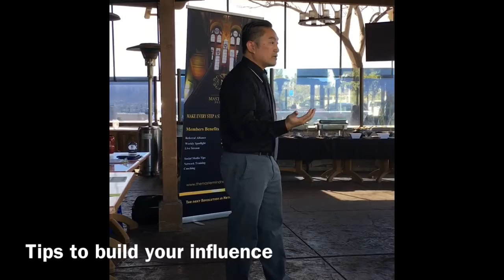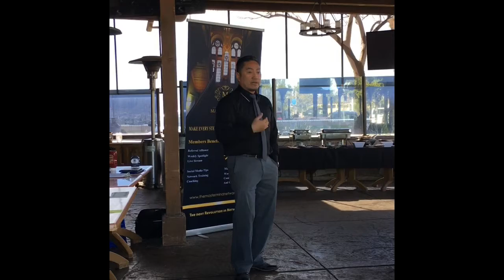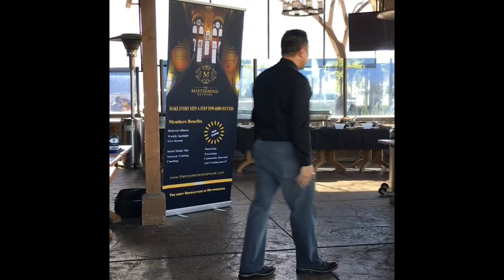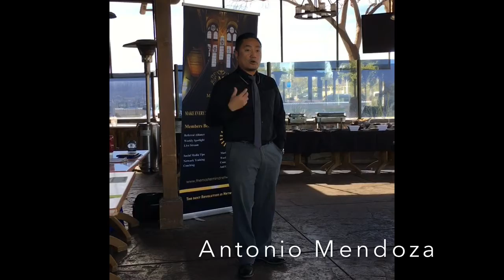Antonio Mendoza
Tips to build your influence part 1